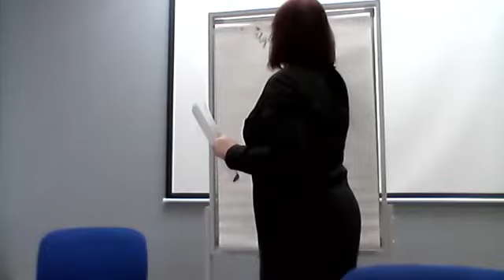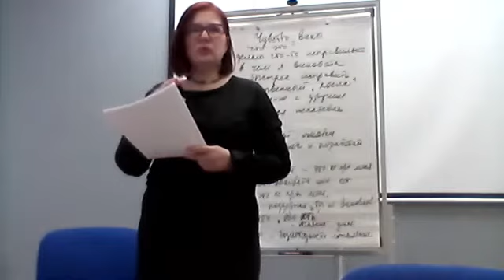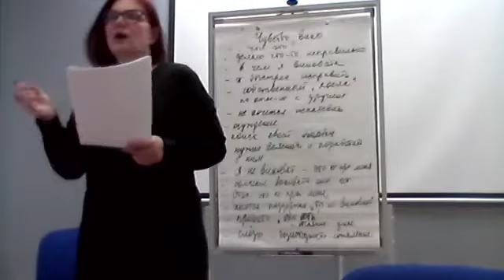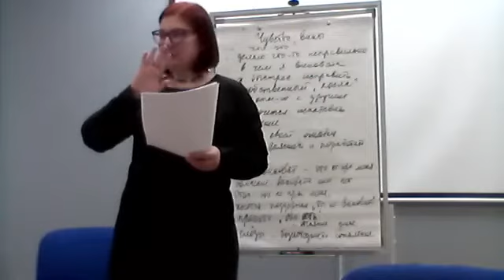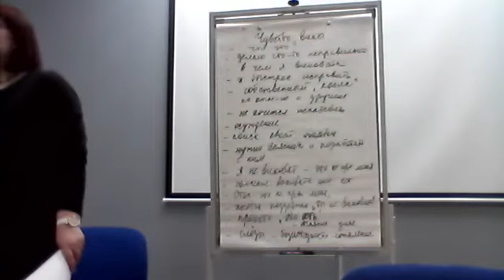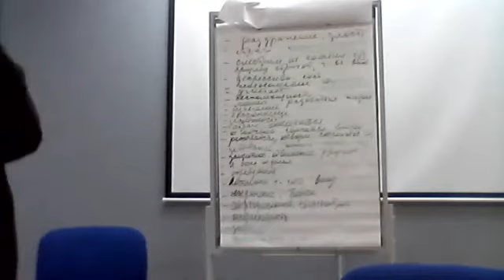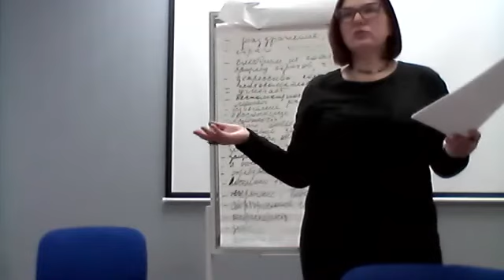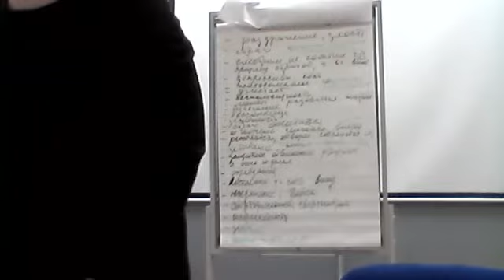Чувство вины / Ирина Осина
Прекрасная тема : "Чувство вины".
Это такая штука, которая делает возможным постоянные мучения, насколько я хороша, как мать, как жена, как друг, как сотрудник.
Но! Может ли быть по-другому?
Что же такое на самом деле чувство вины - ресурс или путь к выгоранию? То, что нам помогает, или то, что нам мешает?
Попробуем  в этом разобраться.
Ирина приготовила еще и интерактивные задания, которые вы будете делать вместе с ней.